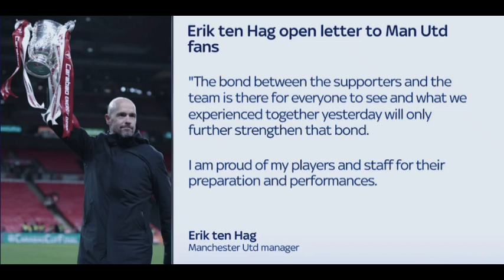Eric ten Hag wrote an open letter to Manchester United fans all over the world.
Manchester united head coach Eric ten Hag wrote an open letter to Manchester United fans all over the world, Encouraging them and giving the fans to hope for more great archivement.

Sports Commercial Advisor Ben Pepp explains why bids are lower for Manchester United rather than Chelsea.

Are the Glazers making a U-turn on selling Manchester United?